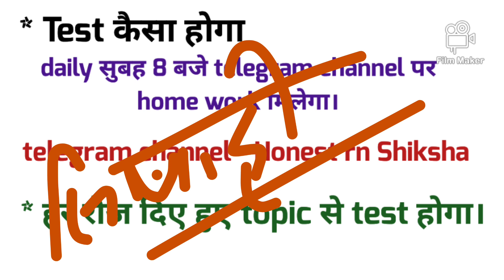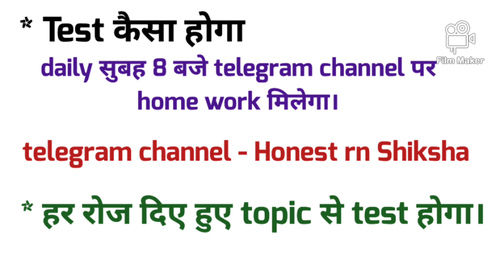DAILY Test कल 8 नवंबर 2023 से शुरू all information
DAILY Test कल 8 नवंबर 2023 से शुरू all information newtestseriesstart8nov Biharssc दारोगा BPSC download free PDF TELEGRAM CHANNEL